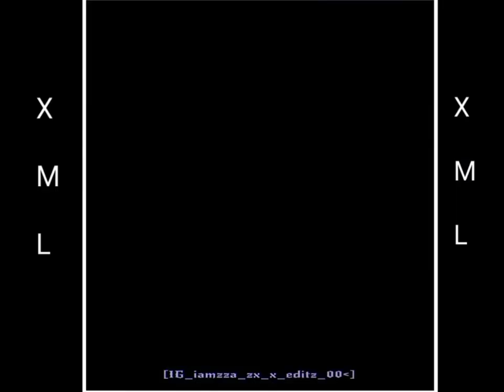Mobilelegends # Alucard 😍🥶english song presetalightmotion xml 🔰🔰